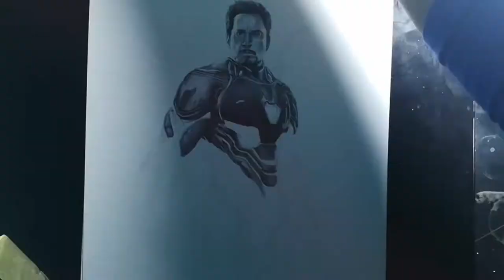bleeding edge speed drawing